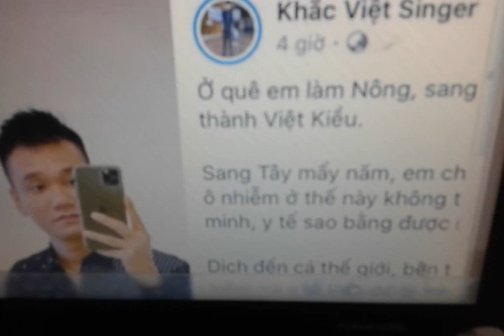Ca sĩ Khắc Việt lên tiếng về những Việt Kiều tự cho mình là " thượng đẳng ".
Khắc Việt lên tiếng chia sẻ về một số Việt Kiều tự cho mình là " thượng đẳng ", tỏ thái độ khi về Việt Nam . Anh chia sẻ " Tôi lên tiếng vì tổ quốc " . Trong khi các cơ quan chức năng và người dân đang rất nỗ lực , căng mình để vượt qua giai đoạn này thì một số kiều bào thiếu ý thức , khai báo không trung thực ... dẫn đến việc kiểm soát dich  bệnh của cơ quan chức năng gặp nhiều khó khăn. Thậm chí có một số người khi trở về quê nhà còn buông lời chê bai cơ sở vật chất, điều kiện ở khu cách ly.